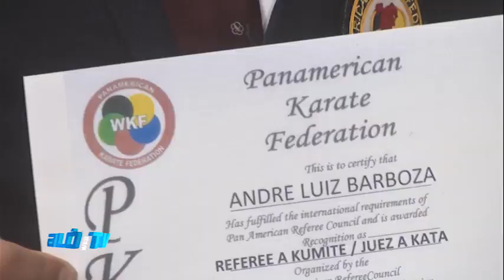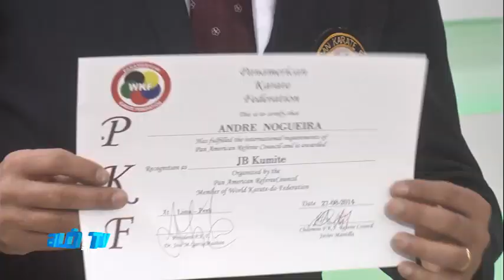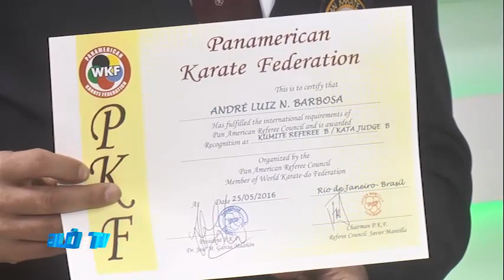Alô Esporte Programa 11 15/04/2019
Alô Esporte
Entrevistas: André Luis Nogueira Barbosa.
Com Luciano do Esporte (Luciano Julio de Jesus)